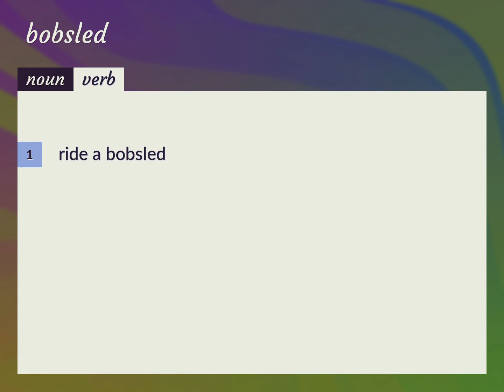Bobsled | meaning of Bobsled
What is BOBSLED meaning?